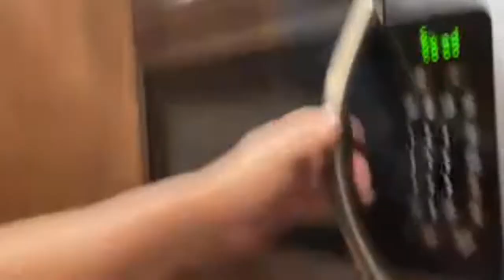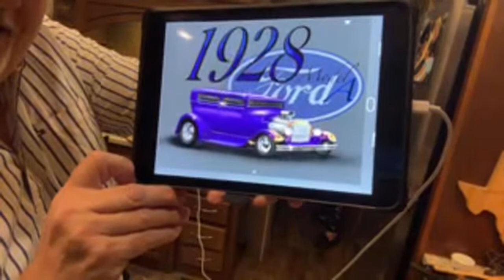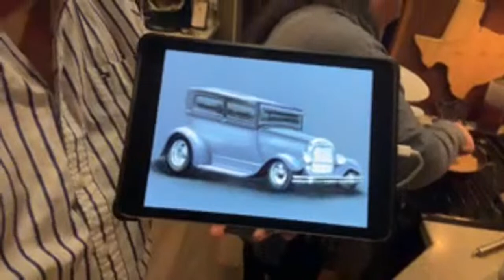Salisbury Steak w/ Loaded Baked Potatoe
Salisbury Steak
baked potatoes